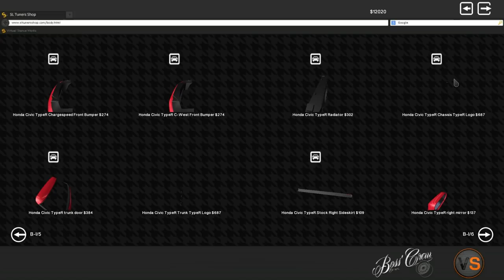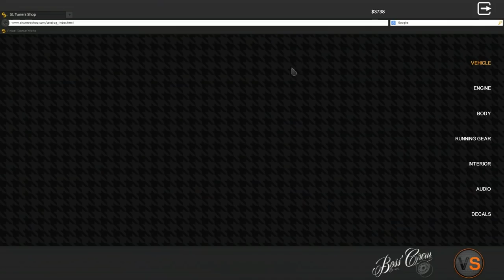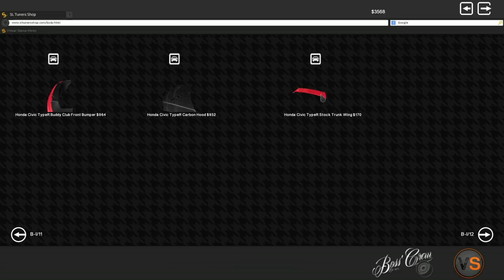Let's Play Street Legal Racing Redline S6 - EP19 - NEW CAAAAAR!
► NEW CAR BOIS

►STEAM GROUP IS LIVE, JOIN UP!